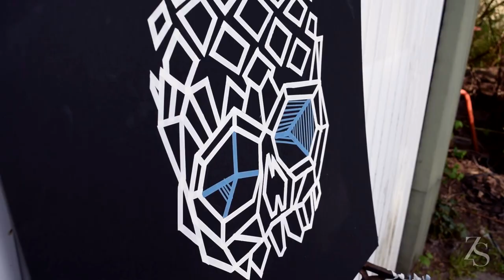SPEED TAPE ART / 🍍 Pineapple Skull 💀 / Zucker & Salz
🌟TAPE ART PINEAPPLE SKULL🌟

WE USED:
✩Kappa
✩Washitape in white and light blue